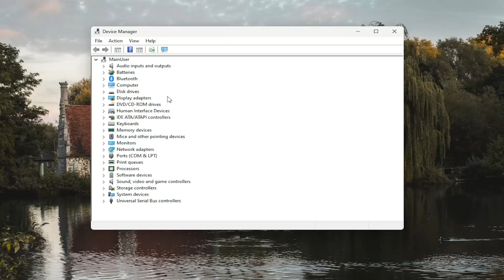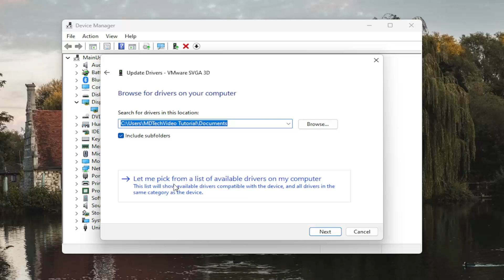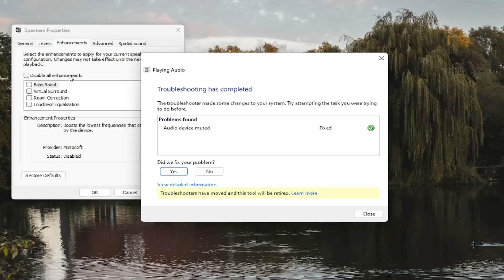Fix Intel High Definition DSP Code 28 on Windows 11/10 [Guide]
Command Used: msdt.exe /id AudioPlaybackDiagnostic

Some users have complained that the Intel High Definition Audio is not working, and instead, they get Intel high definition DSP code 28. The error is displayed in the Intel High Definition DSP audio device’s properties and is marked by a yellow exclamation mark. If the error Intel high definition DSP code 28 appears on the screen, you are in the right place. In this tutorial, we will explain some valuable solutions so, that users can resolve the said error without any confusion in Windows 11.

Issues addressed in this tutorial:
fix intel high definition DSP code 28 on windows
intel high definition audio driver is not installed (code 28)
intel high definition audio code 28
intel high definition DSP driver code 28
intel high definition DSP error 28
intel high definition DSP driver windows 11

Problem in details: Suddenly and for no apparent reason, after restarting Windows, the sound does not work and the message "No audio output device installed" appears. At the same time, in device management, the Intel High Definition Audio device is displayed with a yellow exclamation mark and the following error appears in its properties "The drivers for this device are not installed. (Code 28). There are no compatible drivers for this device"